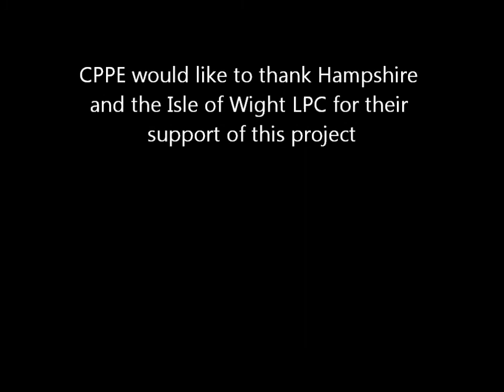Debby Crockford discusses the benefits of involving the pharmacy team in HLP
Debby Crockford, Healthy Living Pharmacy Development Manager for Rowlands Pharmacy and Chair of Hampshire and IoW LPC, discusses the benefits of involving the whole pharmacy team in the delivery of HLP